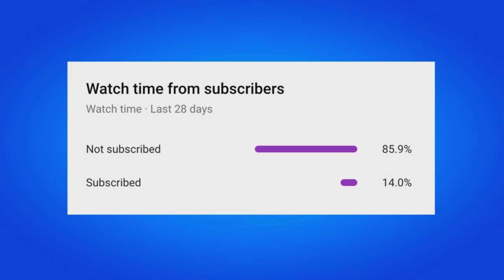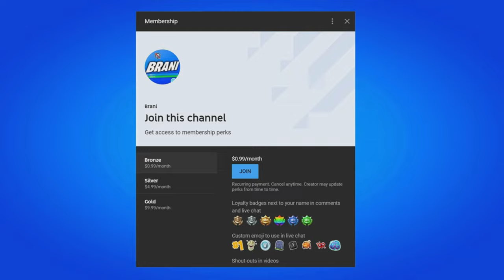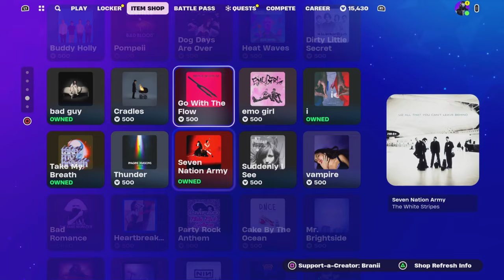HOW TO GET SGT. DRAKE SKIN IN FORTNITE!